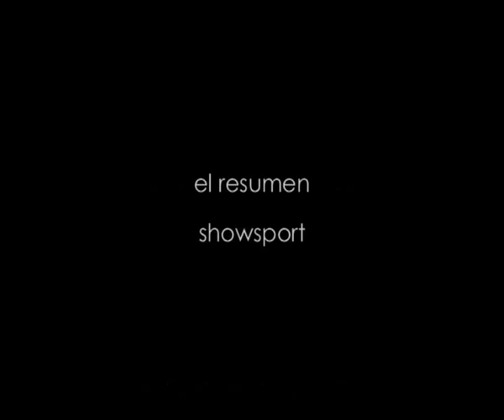20 0809 belgrano 0 union 0 COMPACTO el resumen 2009 02 14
Belgrano 0 - Union 0. Partido jugado en la ciudad de Cordoba, en el Gigante de Alberdi por la fecha 20 del Torneo Nacional B del Futbol Argentino.